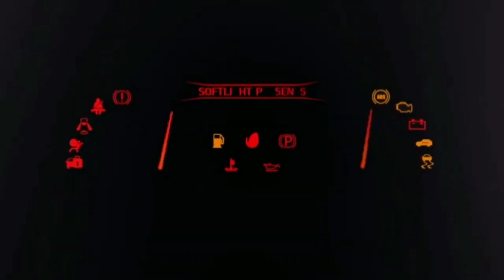V8 PNEUS EM VOTUPORANGA - CENTRO AUTOMOTIVO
Publicidade Rede ibtv